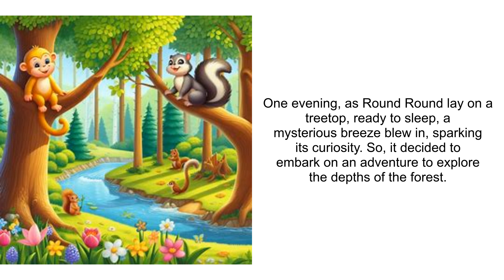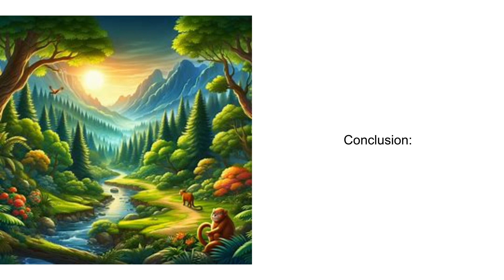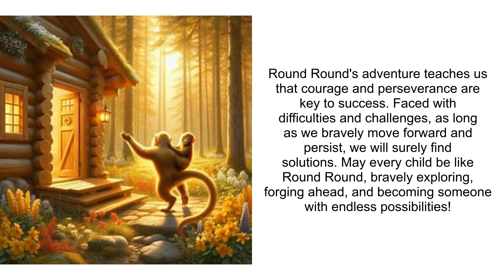Forest Adventure: Round Round the Golden Monkey's Exploration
In the dense forest lives a lively and adorable golden monkey named Round Round. With big shiny black eyes and a coat of golden fur, Round Round always bounces around, filled with curiosity.

One evening, as Round Round lay on a treetop, ready to sleep, a mysterious breeze blew in, sparking its curiosity. So, it decided to embark on an adventure to explore the depths of the forest.

Round Round leaped down from the tree, gracefully maneuvering through the thick foliage, constantly searching for interesting things. It discovered many peculiar plants and animals, and even encountered a friendly squirrel with whom it shared food and laughter.

However, during the adventure, Round Round got lost. It began to feel scared and lonely, but instead of giving up, it gathered its courage and diligently sought the way home.

Finally, in a clearing, Round Round saw familiar sights, finding its way back home. It felt joy and accomplishment, understanding the importance of courage and perseverance.

Back on the treetop at home, moonlight bathing its fur, Round Round closed its eyes, enjoying peaceful sleep. While its adventure might have ended, for Round Round, it was an unforgettable experience.

Conclusion:
Round Round's adventure teaches us that courage and perseverance are key to success. Faced with difficulties and challenges, as long as we bravely move forward and persist, we will surely find solutions. May every child be like Round Round, bravely exploring, forging ahead, and becoming someone with endless possibilities!